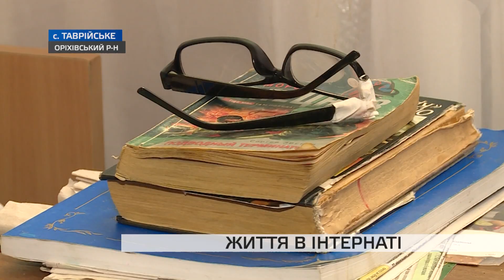Як новий закон про соціальні послуги вплине на роботу Таврійського психоневрологічного інтернату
Люди з вадами можуть залишитися один на один зі своїми проблемами. З першого січня цього року набув чинності Закон України “Про соціальні послуги”. Він обмежує категорії осіб, які можуть отримувати допомогу у спеціалізованих інтернатах. В області є психоневрологічний заклад з геріатричним відділенням, де нині перебуває більше 400 підопічних. Частина з них невдовзі змушені будуть або платити за своє перебування, або мають покинути інтернат. Деталі розкажемо далі у сюжеті.